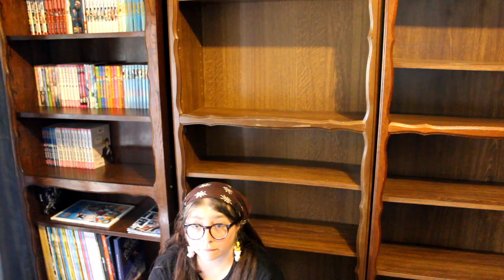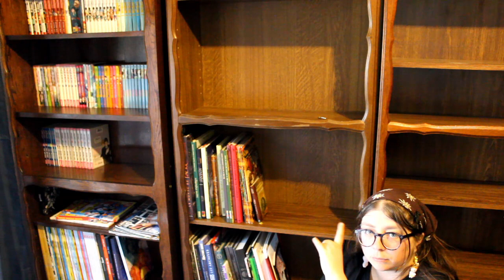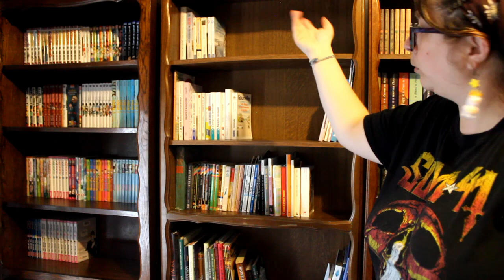J'installe mes nouvelles bibliothèques (cottage & pop culture)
Oyé Moussaillon !

Aujourd'hui je reviens à bord du navire avec la mise en place de ma nouvelle bibliothèque et du rangement de mes livres, enfin! Vais-je réussir à tout y rentrer ? Vais-je devoir faire encore du trie ? Tu le sera si tu regarde cette épisode.